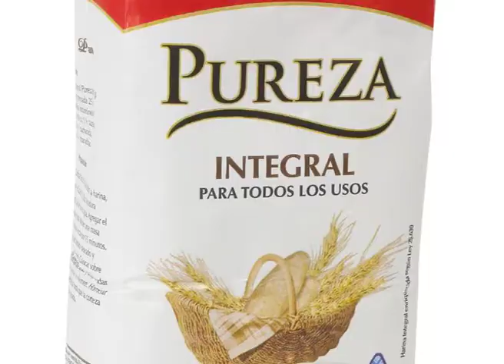PELUQUERÍA SOLIDARIA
La asociación "Mujeres" realizarán una actividad solidaria mañana, jueves 10, denominado "Peluquería por un alimento" en la UTN San Rafael.